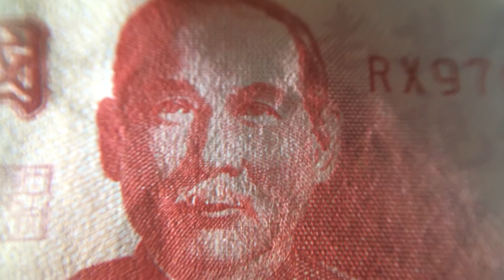微距攝影 新台幣100元紙鈔 正面 國父 孫中山 孫文 先生圖案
2014.6  微距攝影  新台幣100元紙鈔 正面 國父 孫中山  孫文 先生圖案